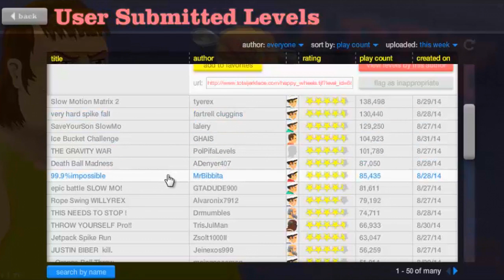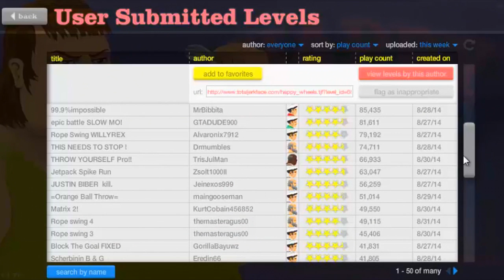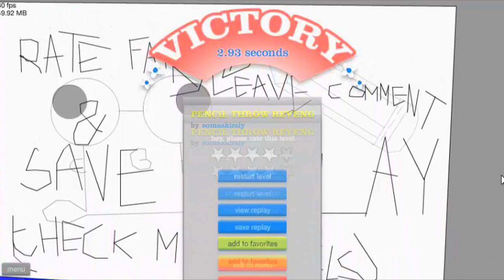JUSTIN BIEBER MORREU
✔ Gostou ? Te ajudou ? Larga o seu like no video então! ♥

• Vamos lá!! Deixe um comentário dizendo o que você achou do video e o que pode melhorar!!